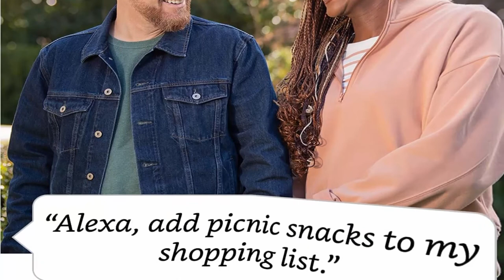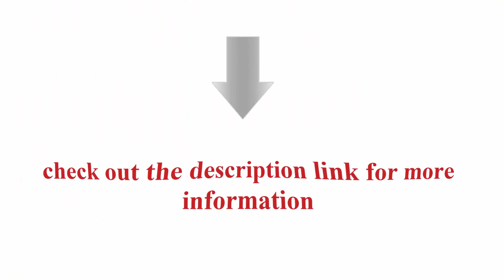✅ Echo Frames (2nd Gen) | Smart audio sunglasses with Alexa | [AMAZON'S NEW SMART GLASSES]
👉   Echo Frames (2nd Gen) | Smart audio sunglasses with Alexa | Classic Black with new polarized sunglass lenses

👉  SAMSUNG The Frame Quantum HDR Smart TV with Alexa Built in 2022 Model,  Reviews & worth It ?
👉 Top 5 Newest Sven & Son Split King Adjustable Bed Base Frame 2022 [Review & Buying Guide] UPDATED